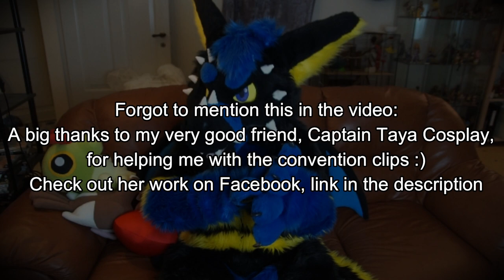How To Interact With Cosplayers & Fursuiters 10 Tips - Cosplay Is Not Consent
(Sorry about the audio, I forgot the mic that day xD )
Cosplay/fursuit is not consent! Here is some do's and don't's of cosplay/fursuit and convention etiquette.